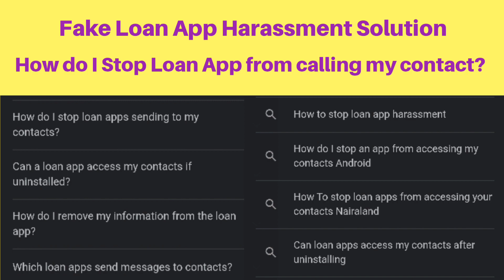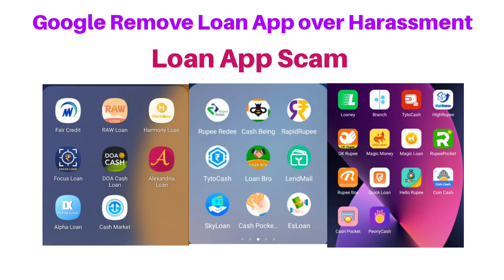YesCredit Loan Apps are operated by Chinese Loan App get access to a personal photos,call data